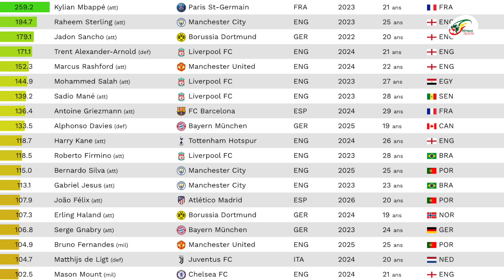🚨Messi 2e, Salah 5e... Top 10 des joueurs les mieux payés au monde avec un record XXL !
Le magazine Forbes qui publie chaque année le classement des joueurs de football les mieux payés sur la planète, c'est Kylian Mbappé, avec 128 millions de dollars qui serait au sommet pour la saison 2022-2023.